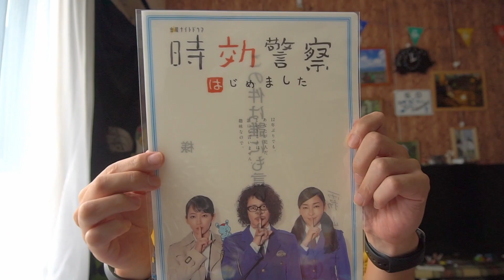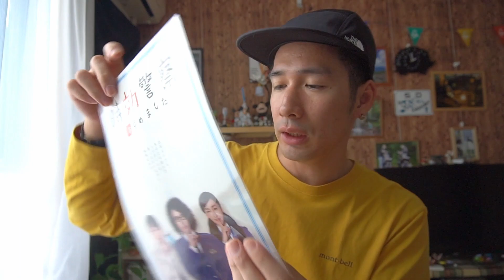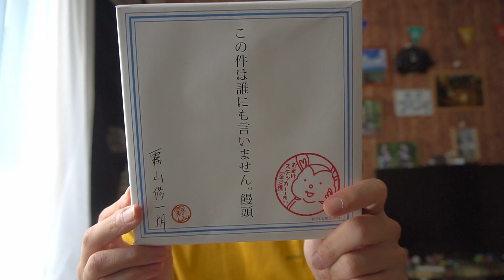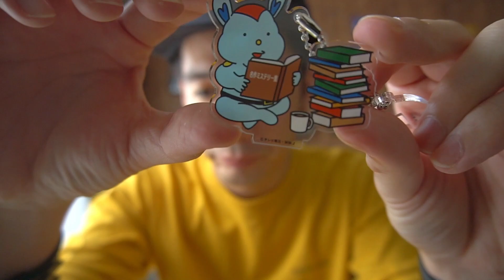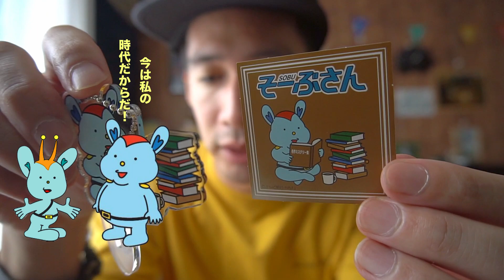【時効警察】グッズはじめました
今回は、大好きなドラマ「時効警察」の新シリーズはじめましたのグッズが出ているということで買ってきました！！
【テレ朝ショップオンライン】